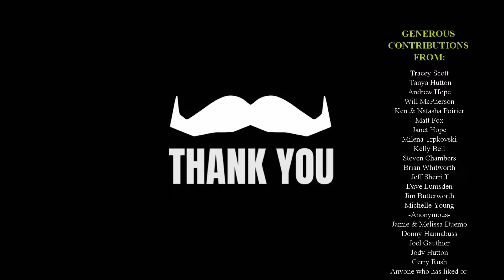Movember 2021 Month in Review & Thank you video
This is a wrap up video to show my MOgress and send out a final thank you to those who donated, encouraged and supported me through

If you want to donate you can still hit up and throw down some cash